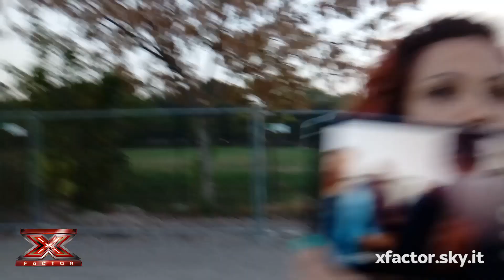Il viaggio dei Soul System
I Soul System parlano della prima settimana all'interno del loft tra prove, convivenza e tanta musica.

La decima edizione di X Factor è in onda tutti i giovedì alle 21:15 su Sky Uno HD. Segui XF10 anche su